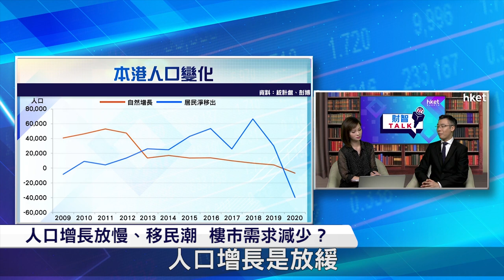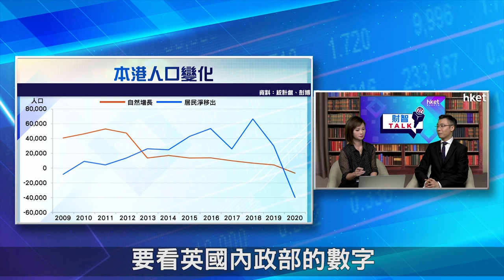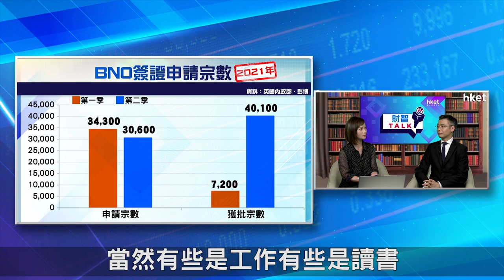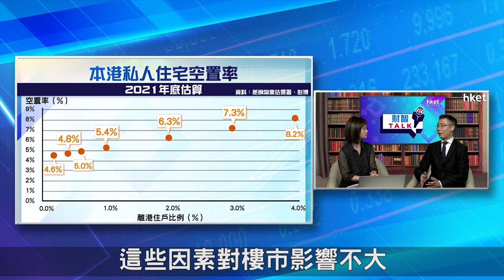【ET財智Talk】移民潮影響需求 會否衝擊樓市？（2021年9月9日）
港人移民的趨勢，又會否左右樓市的走勢？《ET財智TALK》請來彭博行業研究亞太區房地產行業高級分析師黃智亮（Patrick），為大家拆解樓價不停破頂原因，分析樓價高企的情況下，投資地產股是否好的選擇。